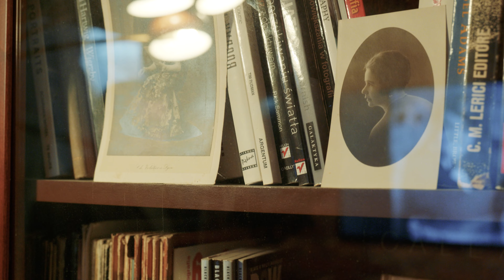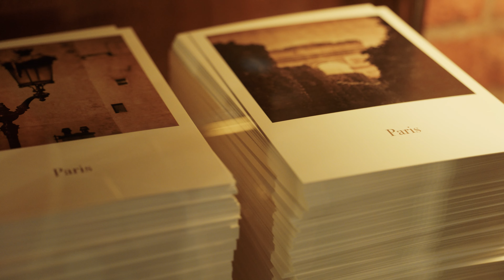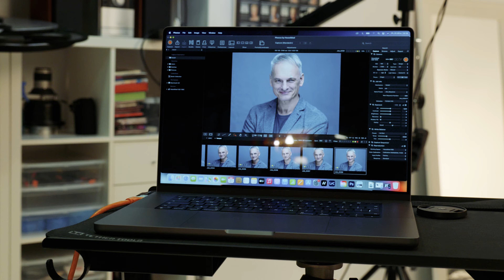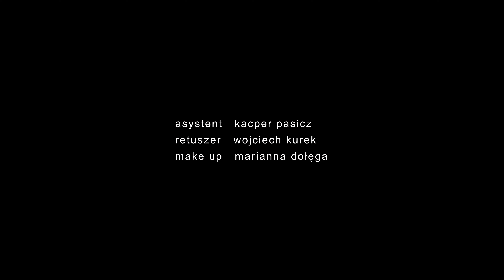La vie est belle. Hasselblad X2D w sesji biznesowej.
Zapraszamy do obejrzenia krótkiego filmu o fotografce portretowej Justynie Radzymińskiej. Justyna od 12 lat prowadzi swoje studio fotograficzne Camera Work Studio. Jest to urocze miejsce, wykończone we francuskim stylu, które potrafi zachwycić każdego. Z marką Hasselblad, fotografka jest związana z lat studenckich. Teraz w pracy wykorzystuje najnowszy model aparatu Hasselblad X2D 100C.

Materiał był realizowany aparatem Leica SL2 S + Leica Vario-Elmarit-SL 24–90 mm f/2.8–4 ASPH.